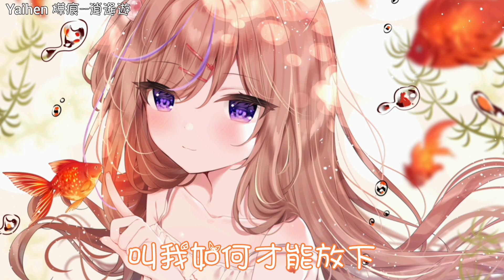Nightcore - 逍遙遊【胡66】(中文歌詞Lyrics)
副歌：「也曾任逍遙貪尋美繁華，卻美不及佳人含笑一剎那。好景如煙啊～只對你牽掛。」

🎵歌名：逍遙遊
🎤演唱：胡66
📝作詞：餘之笑
🎶作曲：鄭志宏
🎼編曲：明銳

※音樂和背景如有侵權，經告知後會立即下架※

歌詞(Lyrics)：

也曾任逍遙貪尋美繁華
卻美不及佳人含笑一剎那
好景如煙啊 只對你牽掛

路過春園為你折一枝花
又怎抵得佳人羞紅了臉頰
眉目多情啊
叫我如何才能放下

你一出現我就心神蕩漾
不知醉在酒香還是溫柔鄉
煙雨微醺勾亂了柔腸

情不自禁貼近你的時光
想要偷走你的
眼中的琳瑯
傾盡一生護在你身旁

想要偷走你的
眼中的琳瑯
傾盡一生護你在身旁